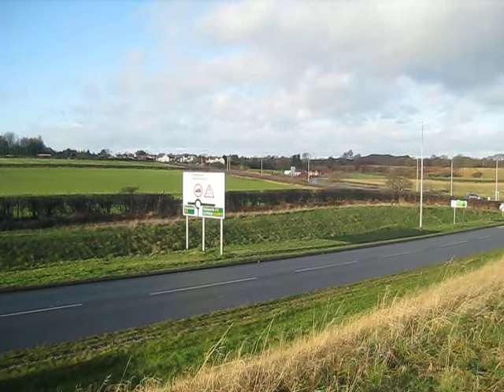Brownhills Hoard Treasure Site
You will have heard of the Brown Hill Hoard

Our worthy warrior prince, a well-loved shield brother, great in battle,
High born in the blood of Woden and Offa, wielding war-gear,
ripped with terrible and bitter blows from fearless men,
now Hell possessed, fell breathe-choked at the Brown Hill.

Wary and fearful of the Danes in the East, and reaching into the forest,
the hoard, no less great than his many hard-won and famed victories,
is slipped under the forest floor, out of harms way.
Safe in the earths keeping, the hard won scrap-gold rests.

What treasures: bright red stones from far distant lands, all wrapped in gold;
the crumpled cross of the Wielder of Glory; and Beasts of The Book.
War-gear wrought with skill: sword-fixings; hilts; cheek-pieces; arm-bands.
The finest war-trappings of the finest men, battle-fallen and gone.

In time a finder comes, Walh halh born, a wood-skilled earth-scourer,
scrap-finder of renown, following the ploughman, a son of John.
Around his Feast Day he tilled the treasure, unlocked the hoard.
Now all hail the ancient and forgotten sword-heroes of middle earth.

P.S. The nearest museum to Brownhills is at Walh halh and context is everything